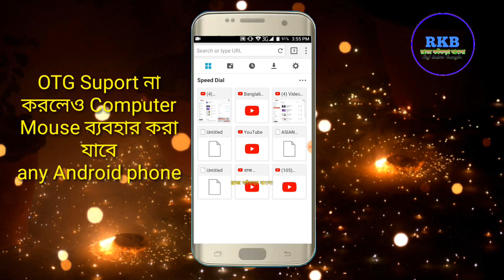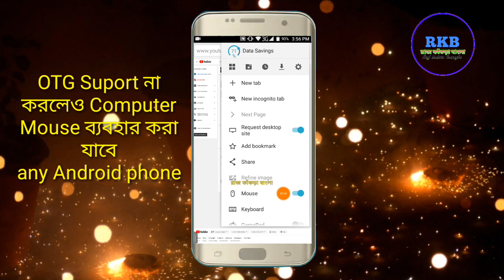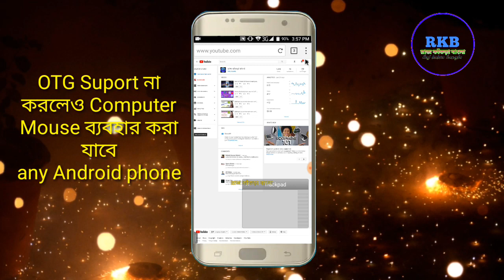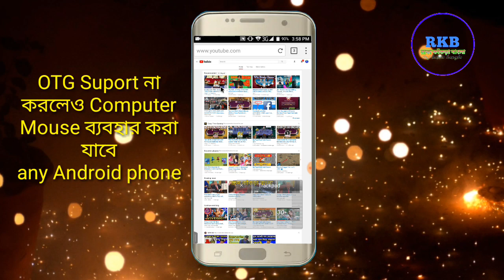OTG Support না থাকলেও Computer Mouse ব্যবহার করা যাবে যেকোনো ফোনে,how to use computer mouse any andr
Aj ki is video may may apko bato ga kay kasye app log apna mobile may pc ka mouse use kar sakta ha ...hindi pe!how to show OTG support on my phone/otg check my phone (Android tips)Bangla
!how to show OTG support on my phone/otg check my phone (Android tips)Bangla tag:mobile,keyboard,mobile keyboard,OTG,otg ...!OTG সাপোর্ট করান যেকোনো ফোনে।how to use otg any phone.যাদের মোবাইলে otg সাপোর্ট করে না তারা দেখুন!এন্ডয়েড ফোনে যেভাবে মাউস, কিবোর্ড, পেন ড্রাইভ, কার্ড রিডার ব্যবহার করবেন!Android phone এ যেভাবে মাউস, কিবোর্ড, পেন ড্রাইভ, কার্ড রিডার, প্রিন্টার যেভাবে ব্যব...!How to Use Your Mouse with Android Smartphone!support OTG in any android,OTG সাপোর্ট না করলে এই ভিডিও আপনার জন্য ১০০% কাজ করবে রুট লাগবে!How To Use Mouse & Keyboard On Mobile Phone With OTG Cable. !In This Video Today I am show. How to connect Mouse And Keyboard On your android mobile phone. !How to connected wireless mouse via otg cable ..|how to connect mouse and keyboard on android mobile phone with OTG cable..!aap otg cable se apne android mobile ya tablet meim bluetooth mouse,usb mouse ya keyboard connect karke apne ...?How To Connect USB Mouse And Keyboard to Android Mobile Phone Using OTG!
How To Connect USB Mouse And Keyboard to Android Mobile Phone? Mobile Me Mouse And Keyboard ko Connect Kaise Kare ...!
How to Connect Mouse & keyboard in Android Mobile via otg cable or adapter in hindi. !

By SAKIBAMS